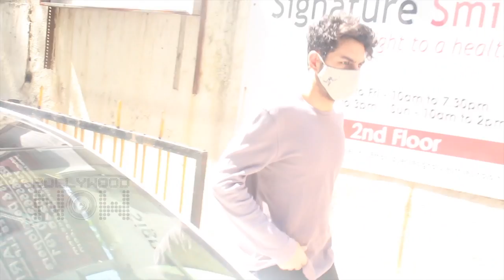Ranbir At Clinic, Ibrahim Ali Khan, Anjini Dhawan, Taapsee | Stars Spotted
Many bollywood celebs were recently spotted in Mumbai. Have a look at the video to know more.